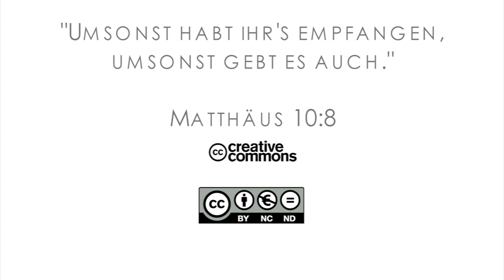15Q03 / 06-04 Missionare in der Bibel